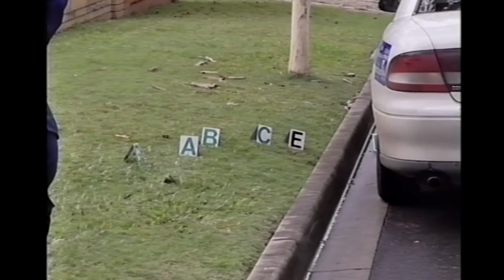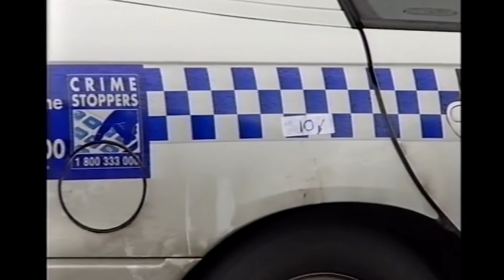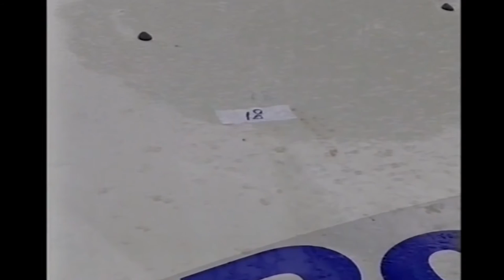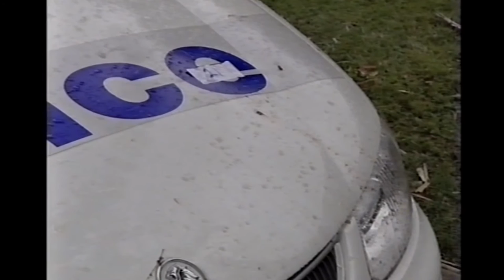Police Crime Scene Footage 'Hanbury Street' – Long Version, 1 May 2000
This video is the long version of the police crime scene footage recorded the same day, which Sergeant Chris Mulhall, Constable Sharnelle Cole and Constable Daryl Elliott Green, were ambushed and shot in Hanbury Street, Chermside West. Watch the video to see, where the officers were gunned down, the gunman’s shooting position, forensic police officer’s scouring the scene for evidence and the gunman’s home.